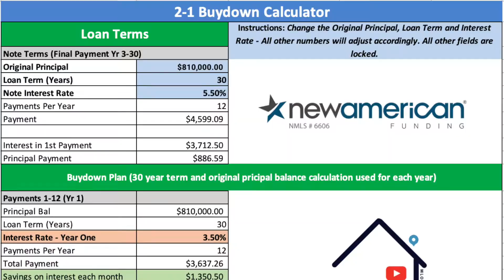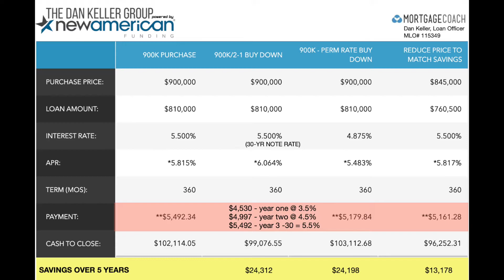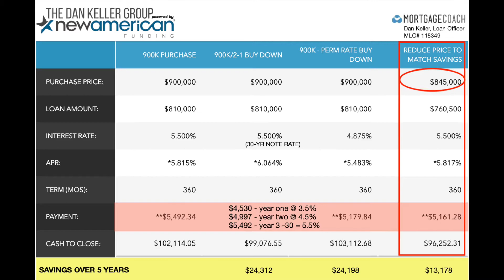2022 Rate Buy Down Options For Builders and Realtors - 2/1 Buy Down vs Permanent Buy Down Options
This video explains mortgage rate buy down options available in 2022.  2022 Rate Buy Down Options For Builders and Realtors - 2/1 Buy Down vs Permanent Buy Down Options.

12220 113th Ave NE Ste. 120, Kirkland, WA 98034